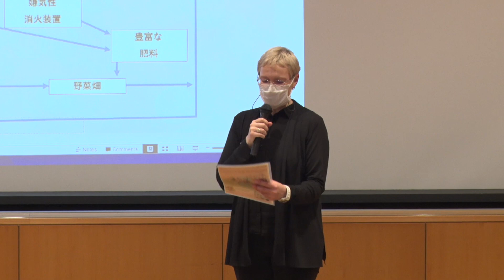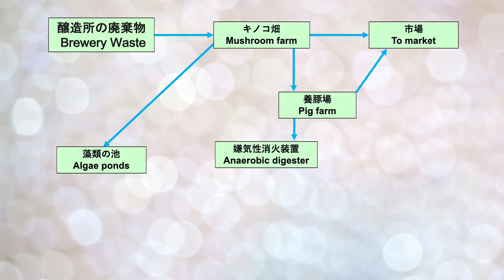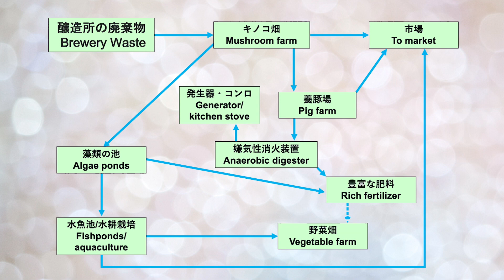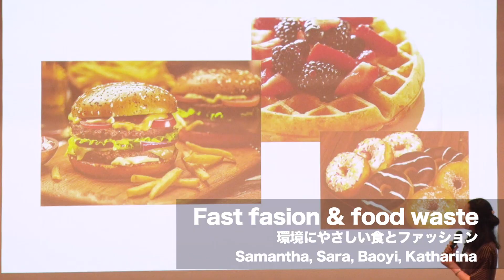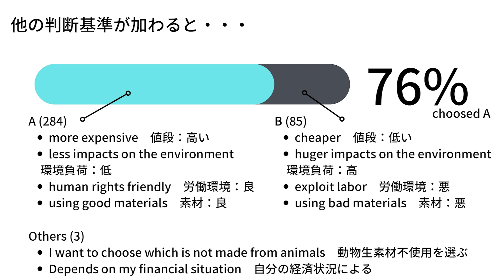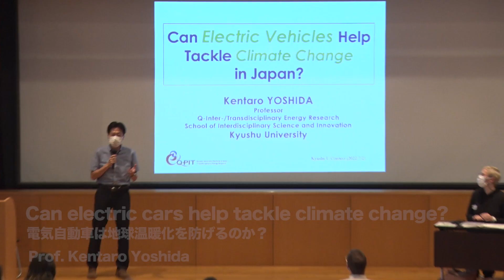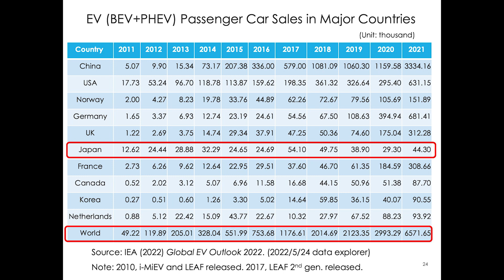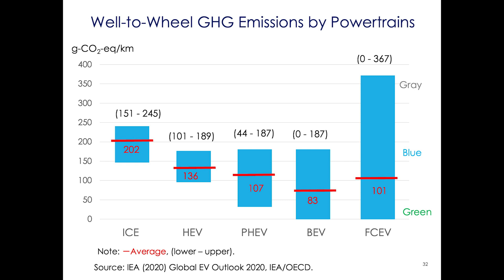Kyushu U Connect Event｜未来のために今できることWhat You Can Do for the Environment (Full ver.)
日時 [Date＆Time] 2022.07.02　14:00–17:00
会場 [Venue] 西新プラザNishijin Plaza

As one of its top priorities, Kyushu University is taking on environmental issues by bringing together its expertise in a wide range of fields and pursuing integrative knowledge. To highlight these multi-disciplinary efforts and connect with the general public on this topic, the Kyushu U Connect team organized an afternoon of talks and discussions on July 2 at Nishijin Plaza in downtown Fukuoka City.

Thanks to the speakers for making this event possible and to the amazing audience for all their great questions.

Prof. Scott Valentine (Institute for Asian and Oceanian Studies): What is a circular economy?
Samantha, Sara, Baoyi, and Katharina (Kyushu U students): Fast fashion & food waste
Prof. Kentaro Yoshida (Platform of Inter/Transdisciplinary Energy Research): Can electric vehicles help tackle climate change in Japan?
Prof. Minako Ikeda (Faculty of Design): Design thinking for SDGs